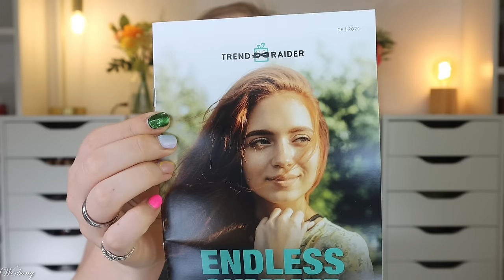TRENDRAIDER BOX August 2024 - Endless Summer - Unboxing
Durch den bunten Mix der Kategorien ist sie die perfekte Box für Familien & Paare, finde ich.
Im august kommt sie mit dem Motto "Endess Summer" - und vieles darin passt auch dazu.
Das macht die Box normalerweise mit tollen Beautyprodukten, Haushalts- & Lifestyleprodukten, sowie allerlei Köstlichkeiten.

00:00 Generelle Infos zur TrendRaider Box
01:19 Das Motto: Endless Summer
03:20 Spoiler für September
04:27 I Want You Naked Body Oil
05:33 Newkee Face Serum
06:42 Birkenspanner Nagellack
07:39 Sea Mea Hand-Desinfektionsgel
08:45 El Origen Manioc Chips
09:18 El Origen Plantain Chips
09:35 Gua Drinks Limo
10:15 Dr. Martins Coco Milk
11:02 Cleangang Küchenreiniger
11:48 Liavince Brausetabletten
12:30 Amodeo Gewrz
13:20 Mein Fazit

Liebe Grüße
Claudi